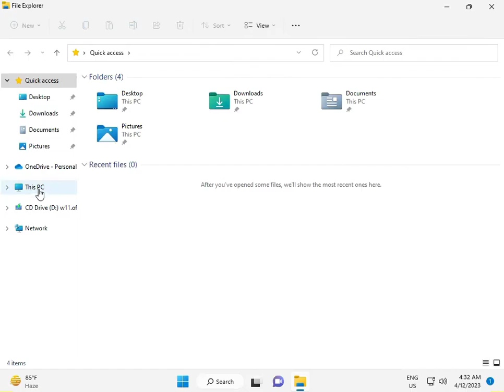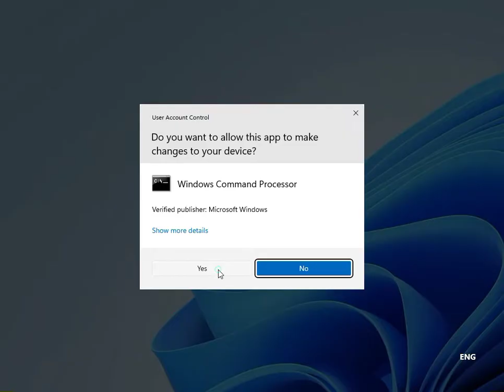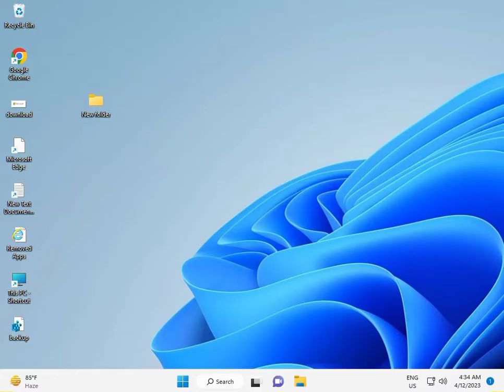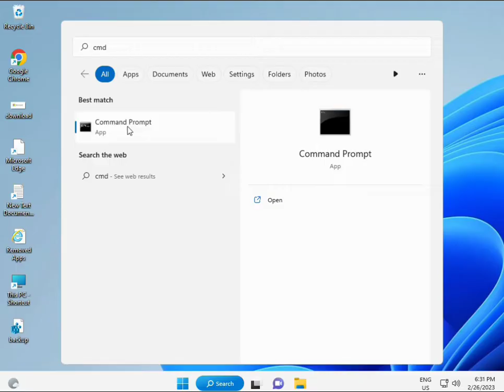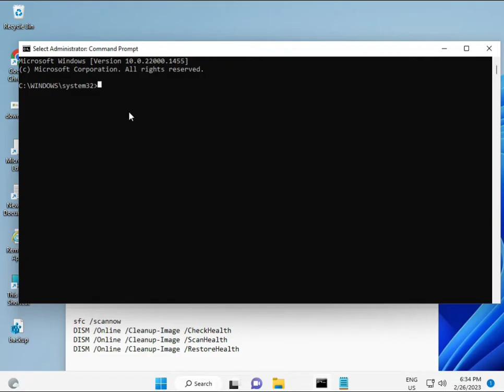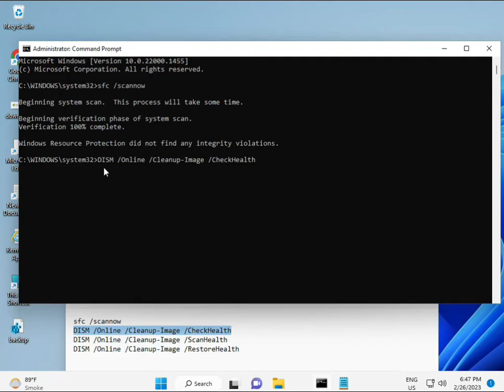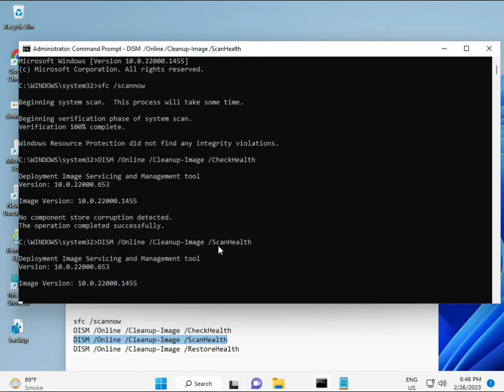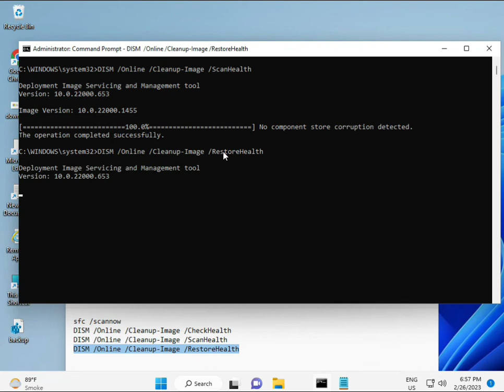How to fix D Drive, E Drive,F Drive missing in Windows 10 or 11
sfc /scannow